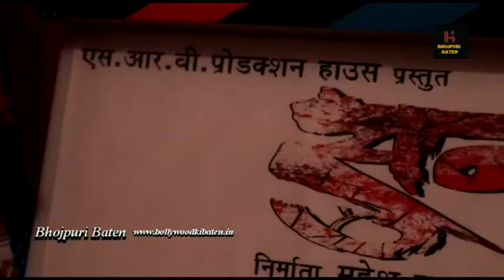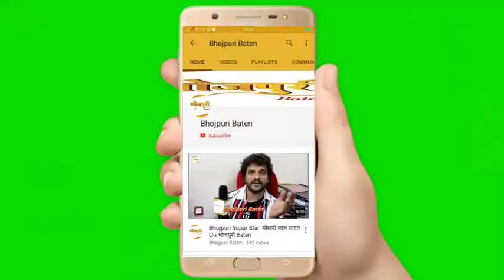जय यादव, शुभी शर्मा, यामिनी सिंह और नवोदित आकाश यादव, बबलू खान, उमाकान्त राय Film सुन्दरी की शूटिंग